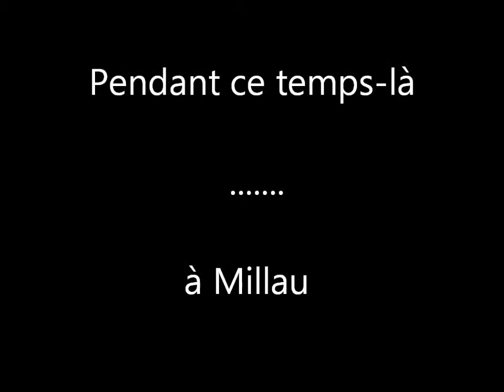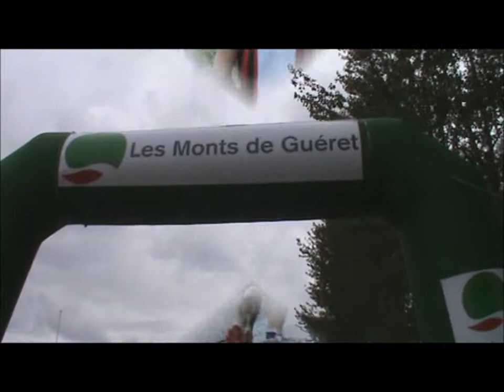Tri Gueret, Caussenarde.wmv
triathlon